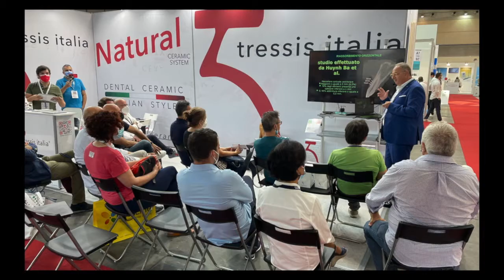Expodental 2021 Un successo.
Expodental Meeting nonostante la pandemia è stata un successo.
Ringraziamo tutti coloro che hanno creduto in questa manifestazione.
Ci vediamo alla prossima edizione dal 19 al 21 maggio 2022.